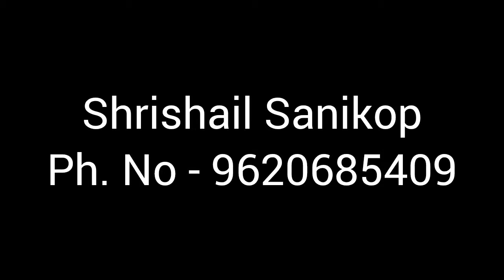ಲಚ್ಚಾಣ ಪುಣ್ಯಕ್ಷೇತ್ರಕ್ಕೆ ಬಂದು ನೆಲೆಸಿ ಮಹಿಮೆ ಆರಂಭಿಸಿದ ಸದ್ಗುರು Lachyana Siddhalinga Maharaj